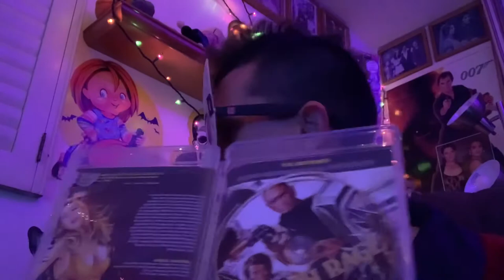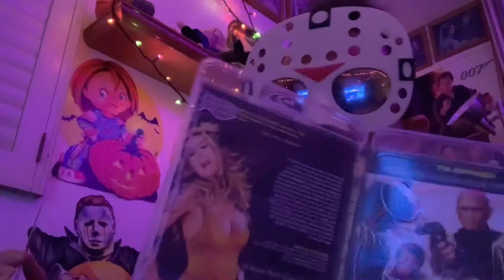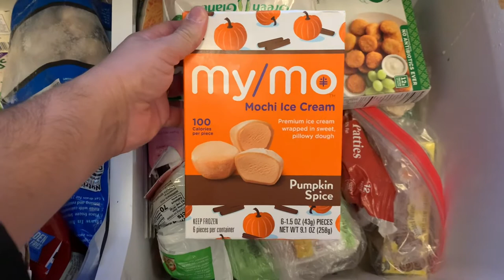ITALIAN DOUBLE FEATURE NIGHT PT.2 [Death Rage | Dark Force Entertainment]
Master Chaos continues his epic Italian Double Feature with the action-packed, gritty, and booby-filled DEATH RAGE! This one is guaranteed to be a doozy. Plus, watch MC snack on a ton of Pumpkin-flavored sweets as he watches Yul Brynner kick ass!